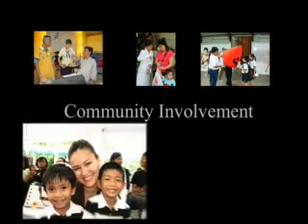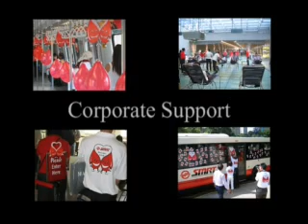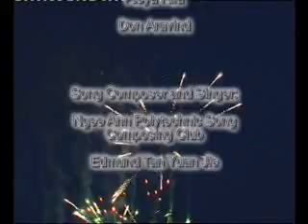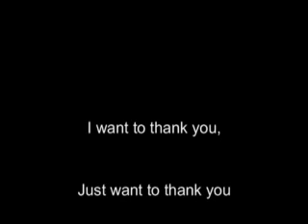World Blood Donor Day 2006 (Singapore)